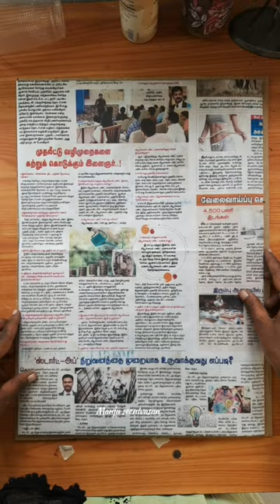How i pack my drawings for shipping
How i pack my orders for shipping